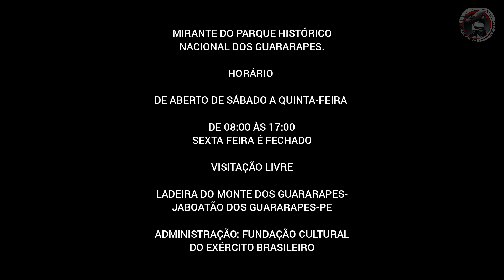Spotter Point! Fomos no Mirante do Parque Nacional Histórico dos Guararapes.